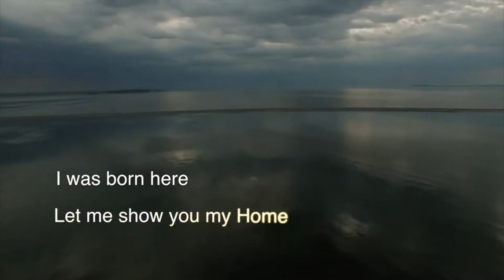Mozgi — 999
Музыка группа - Mozgi
Песня - 999
Видео - Oleg Prylutskyi